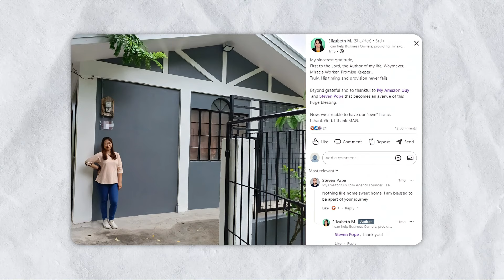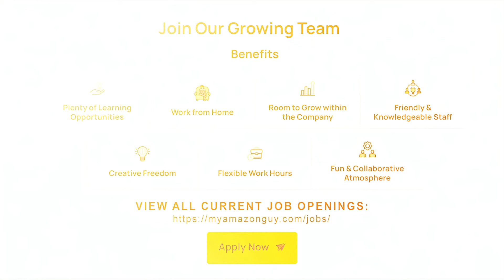Steven Pope on Agency Success Through Investing in People Cultural Character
In this video, Steven Pope shares how MAG’s success is all about investing in the right people. Join Roxanne Villanueva, our VP of HR, as she talks about how focusing on talent turns challenges into real opportunities.

If you’re looking to grow your business or need practical advice, this story will hit home. Learn how building the right team can lead to real results and make a lasting difference.

Be part of the 334th fastest growing company in the USA!

Timestamps:
00:00 - Introduction to Investing in People
01:00 - Challenges of Hiring: Culture Fit vs. Job Fit
02:00 - Realigning Roles for Success at MAG
03:00 - Steven Pope’s Belief in Competency-Based Hiring
04:00 - The Power of Filipino Talent in Agency Success
05:00 - Impact of Creating Jobs in the Philippines
06:00 - Balancing Work, Family, and Career at MAG
07:00 - The MAG Experience: Growth, Learning, and Hard Work
08:10 - Closing Thoughts and Invitation to Join MAG